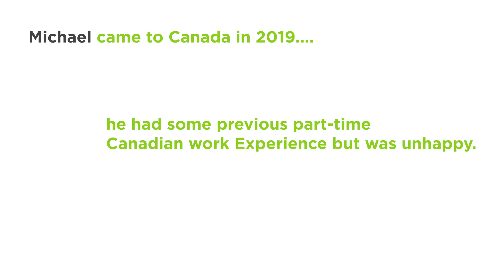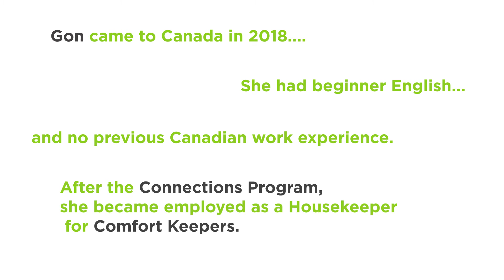CONNECTIONS PROGRAM - Client Testimonials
Empowering immigrants in BC by supporting newcomers with the employability skills they will need to succeed in Canada.